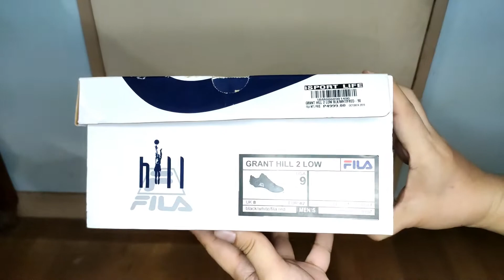Fila Grant Hill 2 Black Low Unboxing and On Feet Review